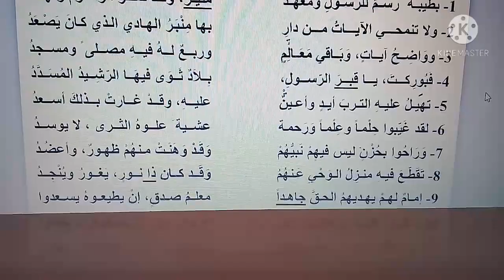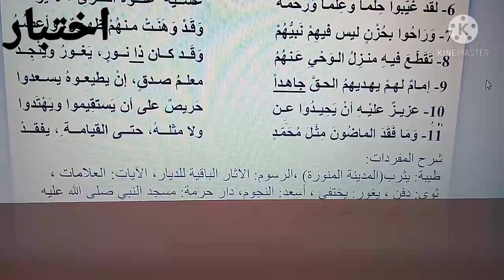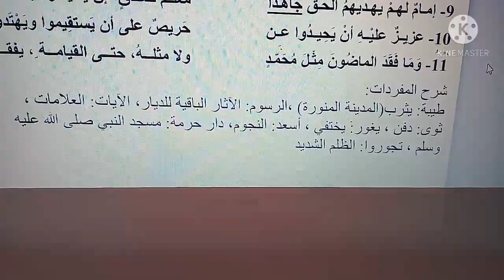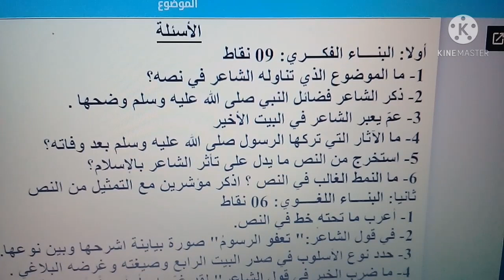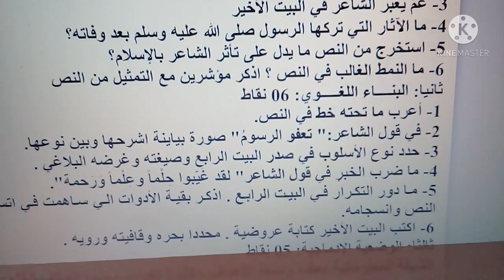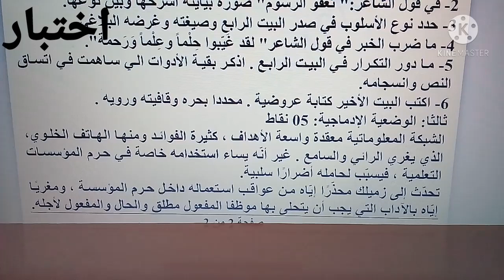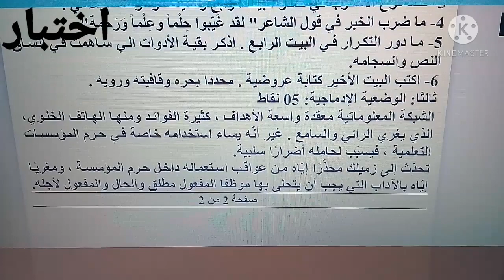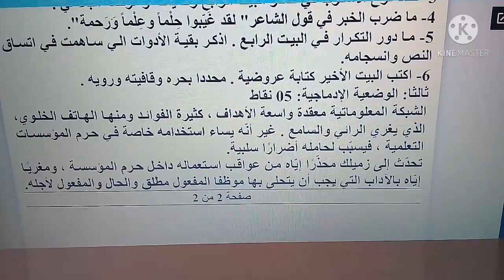اختبار اللغة العربية السنة اولى ثانوي الفصل الثاني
ختبار الغة العربية جذع مشترك أداب اختبارات اللغة العربية للسنة الثانية ثانوي تقني رياختبار الغة العربية جذع مشترك أداب
نموذج لاختبار اللغة العربية للفصل الثاني جذع مشترك أداب اولى ثانوي.اللغة العربية

حلويات اقتصادية Economic sweets#اختبار